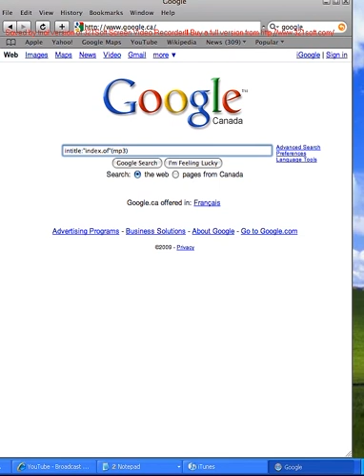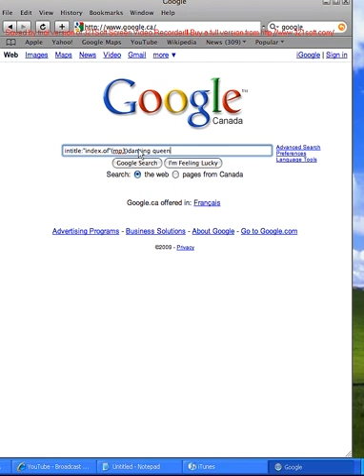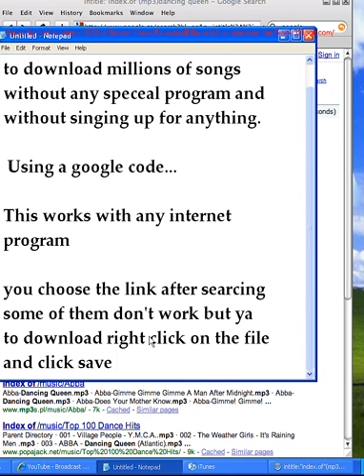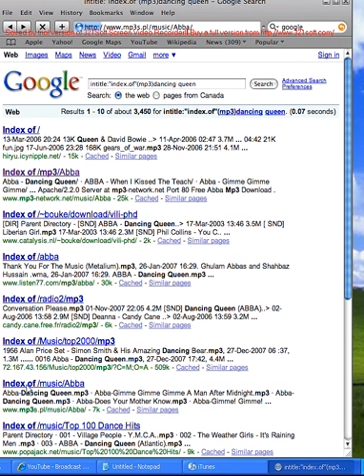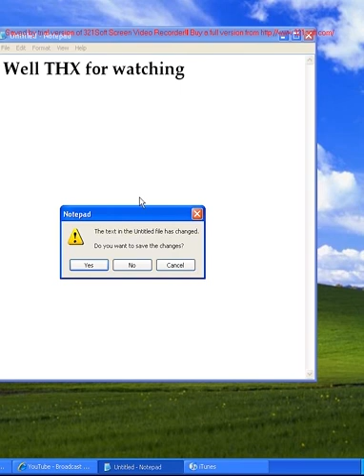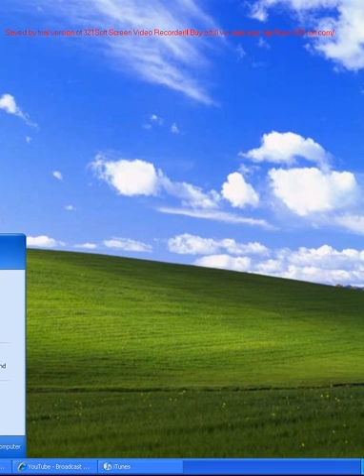How to download MP3's fast without any programs or signing up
No signing up No downloading programs safe and easely